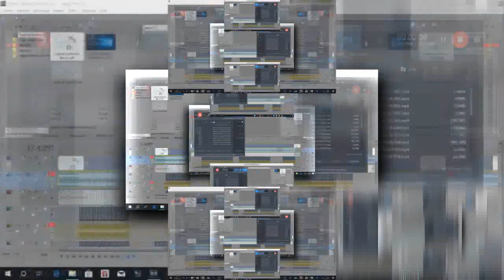(YTPMV) YTPMV Ahtg Scream Scan Scan